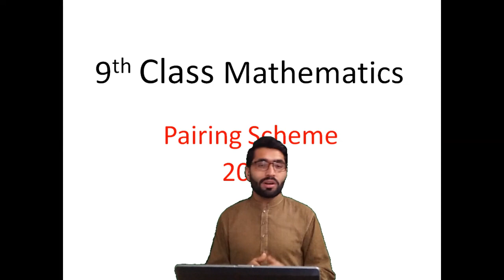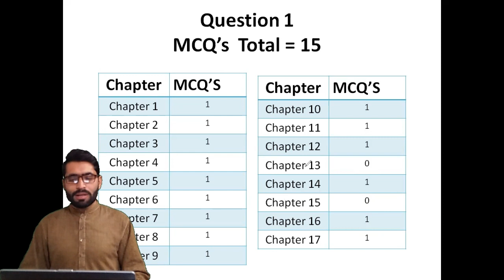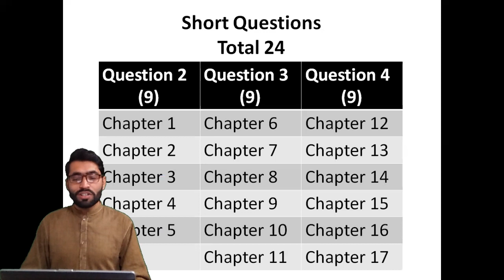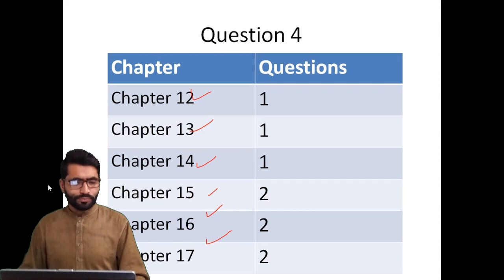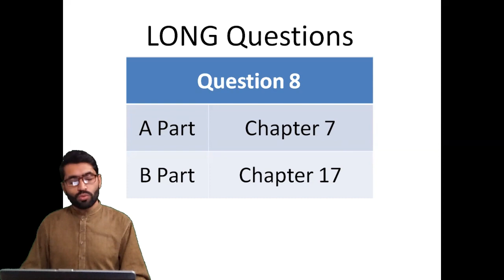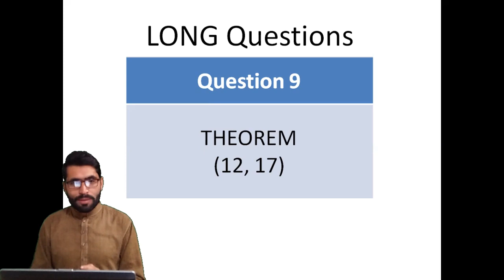9th Class Mathematics Paper Scheme 2024 | 9th Math Paper Scheme Lahore Board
9th Class Mathematics Paper Scheme 2024 | 9th Math Paper Scheme Lahore Board | Paper Scheme 2024